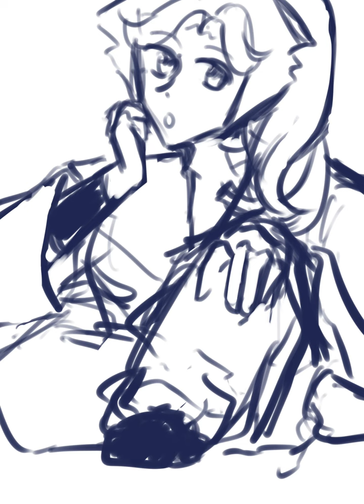【忍たま】綾部喜八郎 イラストメイキング 【クリスタ】